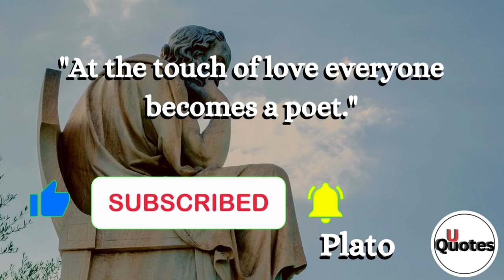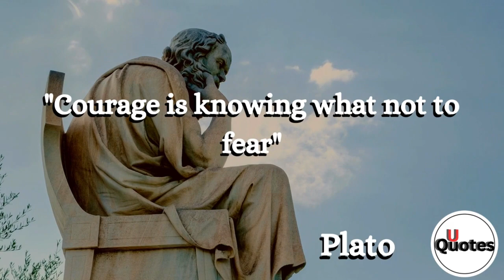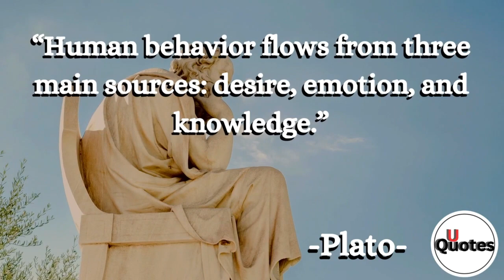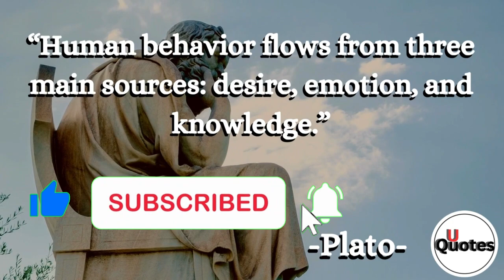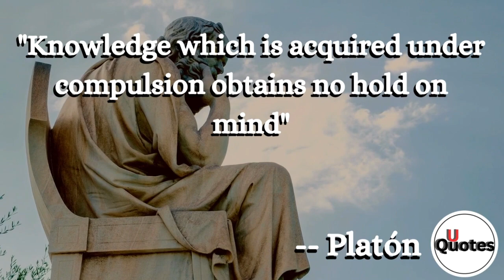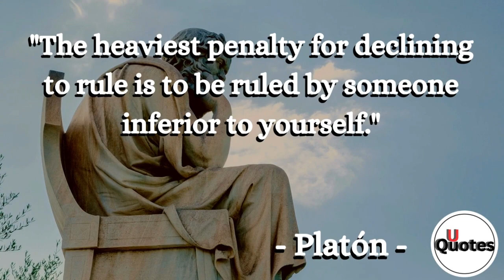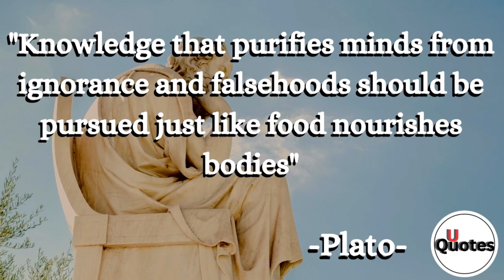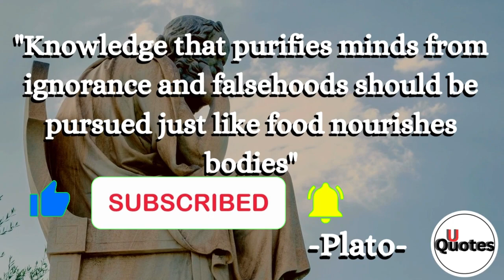Thought-Provoking Quotes from the Legendary Philosopher, Plato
Absolutely, here's a brief description for a YouTube video featuring quotes by Plato:

Plato was one of the most influential philosophers in history. Born in Athens nearly 2,500 years ago, he founded the Academy in Athens and wrote numerous works that have deeply impacted Western philosophy and thought. His ideas on justice, virtue, and reality continue to be studied today.

In this video, we've compiled some of his most insightful quotes that will make you think about life differently. From his famous allegory of the cave to his thoughts on education and politics, Plato's wisdom is as relevant now as it was centuries ago. So sit back and let these timeless words inspire you!